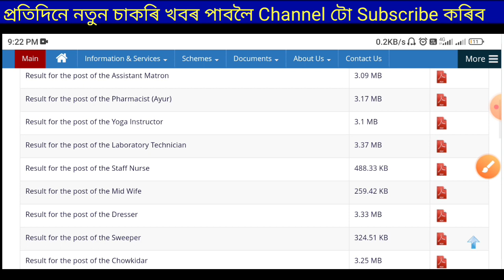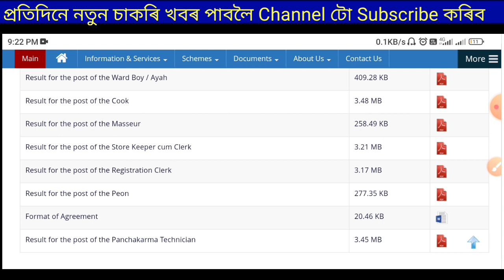Grade III & Grade IV Results Declared || পুনৰ Results মুকলি কৰিলে স্বাস্থ্য বিভাগে